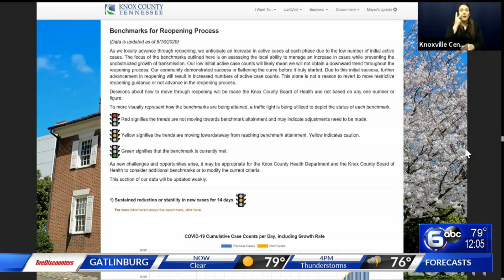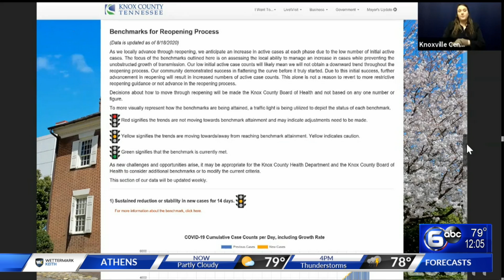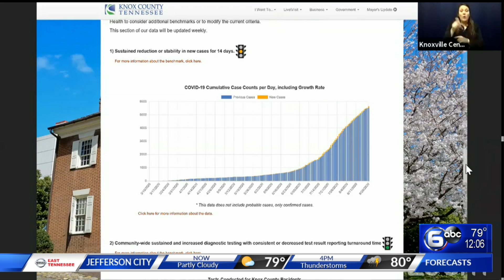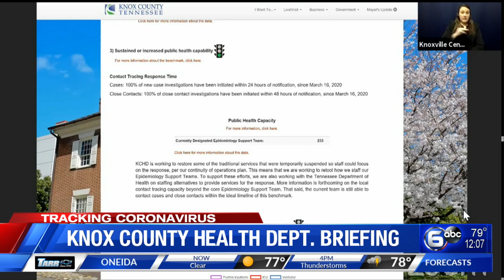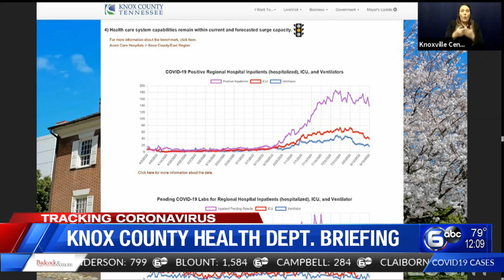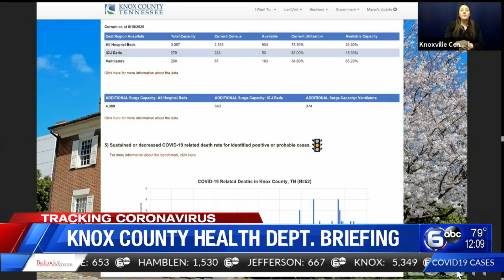Knox County reports 127 new cases; Health Dept offers advice for home service workers, explains deat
Knox County on Thursday reported no new COVID-19 deaths and more than 100 new recovered cases, according to the latest data from the health department.